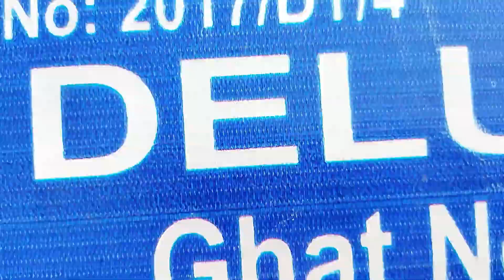Kashmir Shikara RIDE/DAL LAKE/SRINAGAR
This video is about famous shikara ride in DAL LAKE,kashmir.